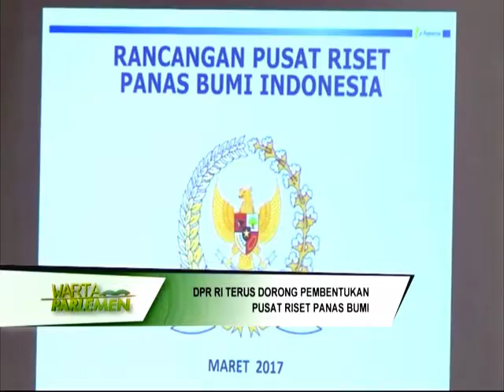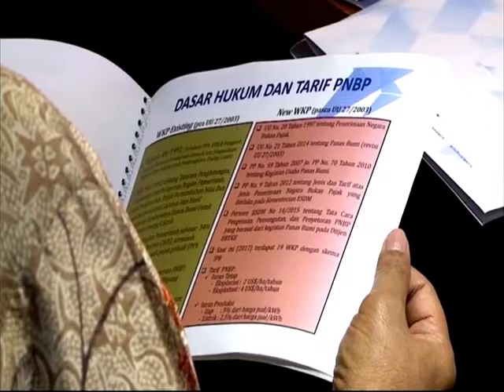DPR RI - KOMPILASI BERITA PARLEMEN #163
BERITA I
DPR RI - PIMPINAN DPR RI NILAI BELUM ADA URGENSI BENTUK PANSUS ANGKET E - KTP
NARSUM : SETYA NOVANTO / KETUA DPR RI / FPG / DAPIL NTT II
FADLI ZON / Wakil Ketua DPR RI / KORPOLKAM / FPGERINDRA / Dapil JABAR V
BERITA II
DPR RI - KOMISI III KERITISI PERSOALAN OVER CAPACITY LAPAS
NARSUM : MUHAMMAD SYAFI'I / Anggota Komisi III DPR RI / FPGERINDRA / Dapil SUMUT I
AKBAR FAISAL / Anggota Komisi III DPR RI / FPNASDEM / Dapil SULSEL II
(IKI)
BERITA III
DPR RI - TERUS DORONG PEMEBENTUKAN PUSAT RISET PANAS BUMI
NARSUM : AGUS HERMANTO / Wakil Ketua DPR RI / KORINBANG / FPD / Dapil JATENG I